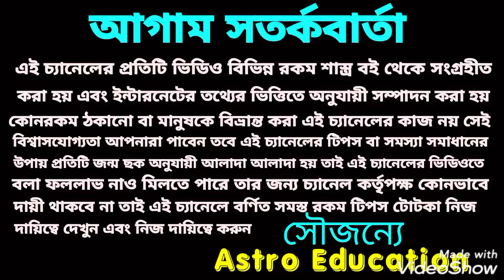মকর রাশি রাশিফল! January 2021!